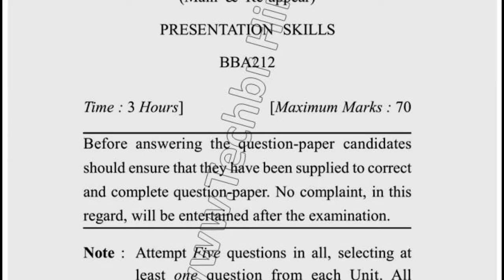BBA 4th Sem Presentation Skills Question Paper 2019